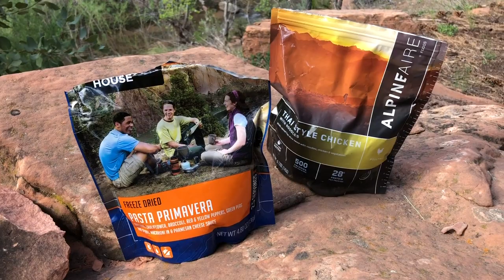Locked Up and Sonny Wong Head to Zion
The wife and I took a road trip from Northern California, through Nevada to Zion National Park.  Here are some moments from that trip.